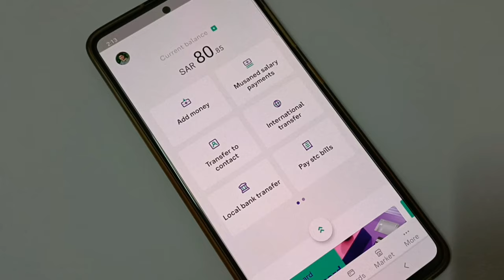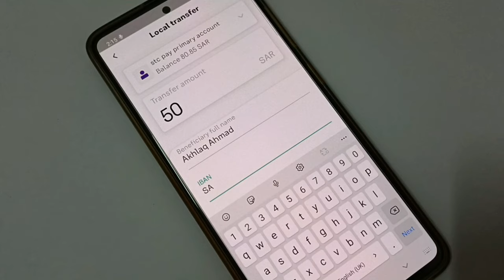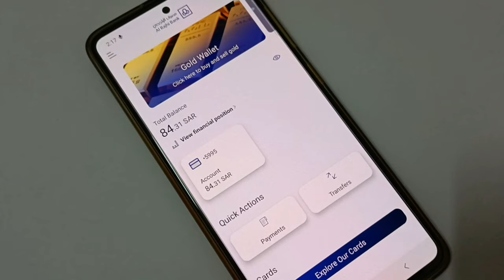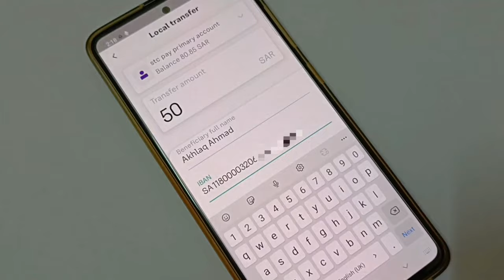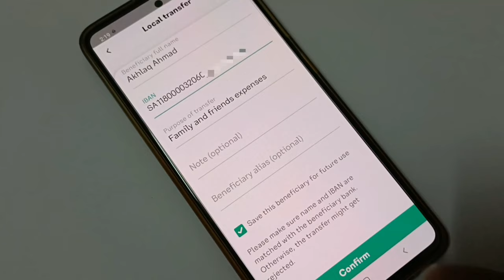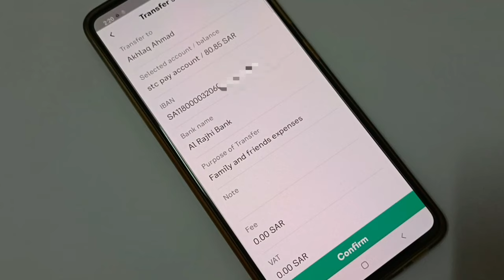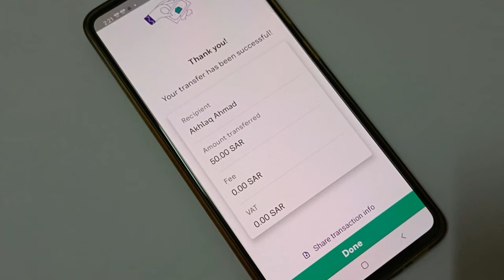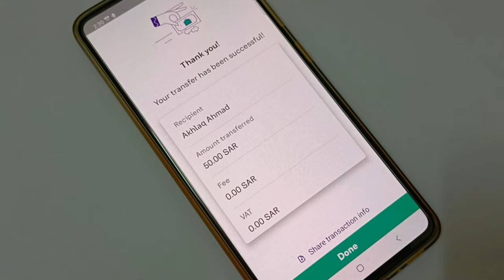Stc Pay Se Al Rajhi Bank Me Paise Kaise Transfer Kare | How to Transfer Money Stc pay to Al Rajhi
Stc pay se al rajhi bank me paise kaise transfer kare | how to transfer money stc pay to al rajhi | is video me ye bataya gaya hai ki stc pay se al rajhi bank me paisa kaise transfer karen